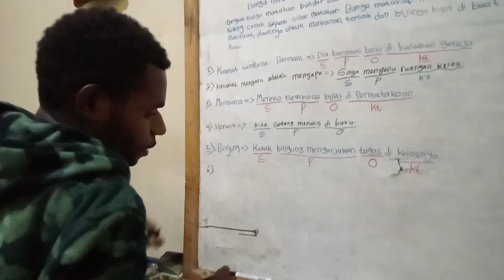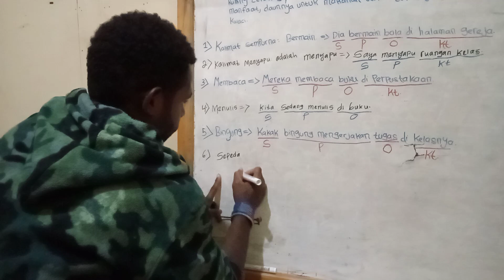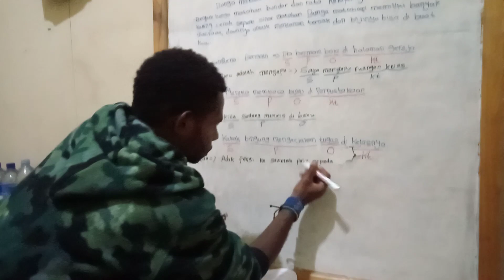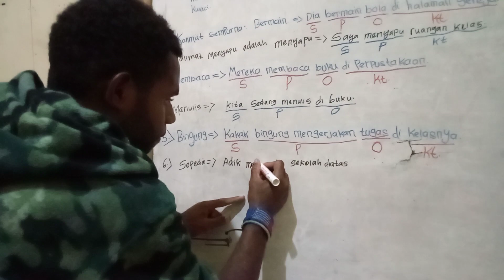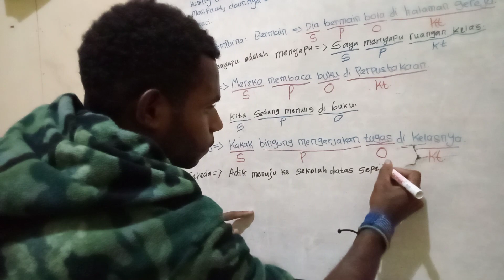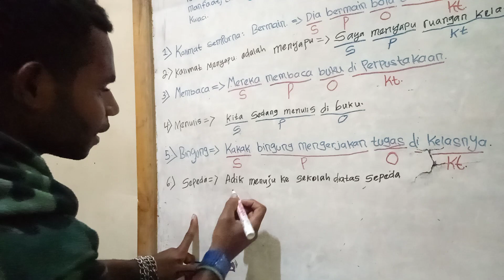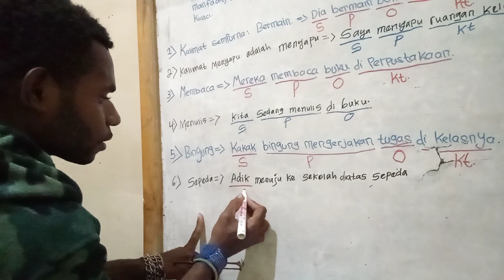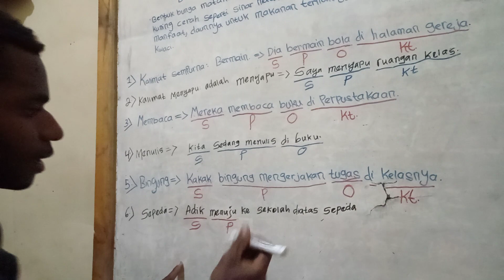Bahasa Indonesia Belajar&Berlatih Membuat Kalimat Sempurna &Unsur-unsur Pembentuknya- Kandius Yoman